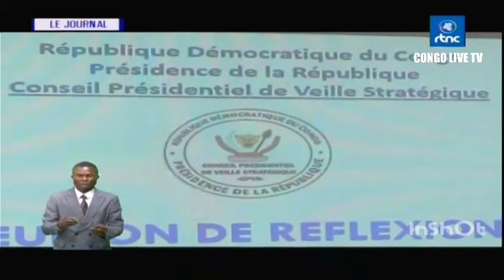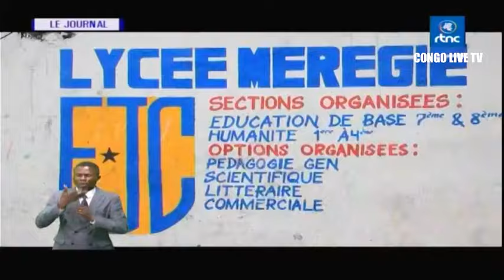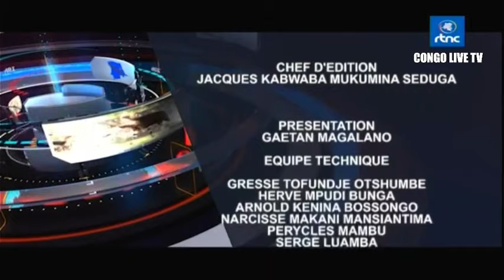🔴RDC : SUIVEZ LE GRAND JOURNAL DE CE MARDI LE 17.10.2023 RTNC EDITION 19H00